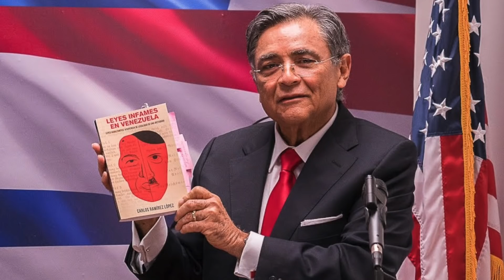Hay unos cuantos chavistas por saltar la talanquera - SEG 1 - 03/16